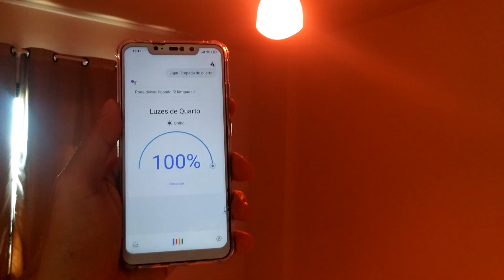COMO Controlar Lâmpada por Voz Celular e Interruptor Lâmpada do Futuro e Inteligente wi-fi RGB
SonoffBasic GoogleHome CasaInteligente Para Conhecer Mais Sobre Lâmpadas E Fitas de LED Inteligentes, acesse: Facebook

Você sabia que é crescente o número de bens inteligentes, e neste seara, a lâmpada de nossa casa não iria ficar de fora deste mundo de inovação e tecnologia. Hoje temos vários modelos de lâmpadas que se conectam via wi-fi.

Lâmpada Wi-fi É possível controla-lá de qualquer lugar do mundo onde tenha conexão com a internet.

Com as lâmpadas inteligentes você não terá problemas em sair de casa e esquece-las ligadas, pois através de seu celular (Smartphone) você conseguirá acender e desligar a lâmpada por aplicativo de celular, ou até mesmo, por comando de voz.

O modelo de lâmpada do vídeo é da Xiaomi - Yeelight de segunda geração. Logo abaixo vou postar o link de onde comprei.

Fico veemente FELIZ 😁😁😁 por ter ajudado a você de alguma forma. Gosto de compartilhar conhecimento. Desde já, agradeço sua inscrição no canal, onde os links (sites) encontram-se aqui abaixo.

Forte abraço.

Acesse também Canal Conheça e Aprenda ⬅ INSCREVE-SE ✏✏✏ no CANAL 📺📺📺

Ajude com seu LIKE clicando em👍👍👍👍👍 (JÓIA). Canal " Conheça e Aprenda"

 Ajude com seu LIKE clicando em👍👍👍👍👍 (JÓIA).

Informações técnicas e/ou complementares, entre em contato com fabricante.

Os Testes aqui demonstrados podem não refletir a real eficiência do produto. Repito, vídeo não vinculativo a qualidade e/ou especificação do produto. CONSULTE FORNECEDOR / FABRICANTE / PRODUTOR / CONSTRUTOR / IMPORTADOR.

Informações técnicas e/ou complementares, entre em contato com fornecedor.

Obrigado.